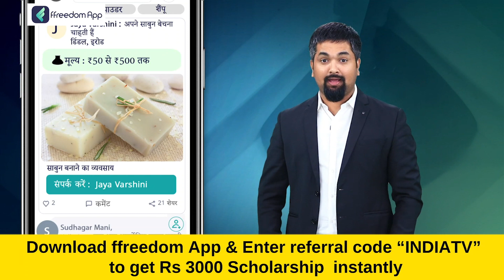Bihar News: पटना विधानसभा के बाहर, BJP विधायक का हंगामा | RJD | Lalu Yadav | Rabri Devi | India TV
पटना विधानसभा के बाहर हंगामा, बीजेपी विधायक ने लड्डू की प्लेट फेंकी...
 लड्डू बांटने के दौरान बीजेपी विधायक का कुर्ता खींचने का आरोप है.. बीजेपी विधायक ने क्या कहा आपको सुनाते हैं..